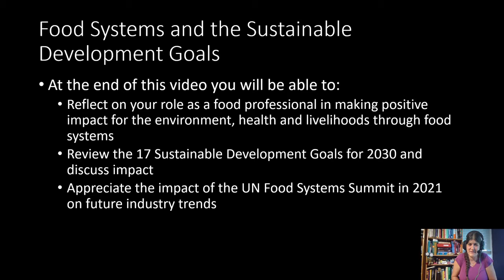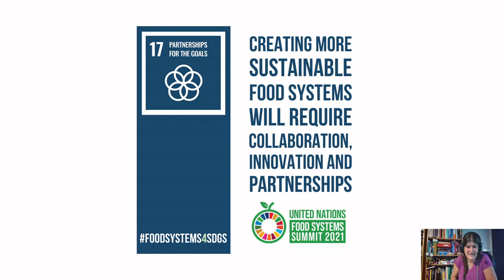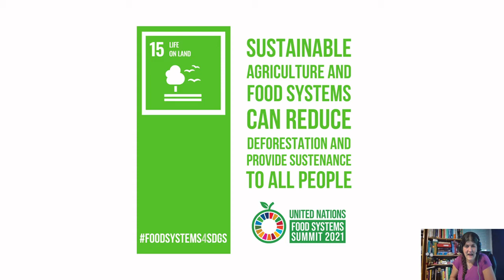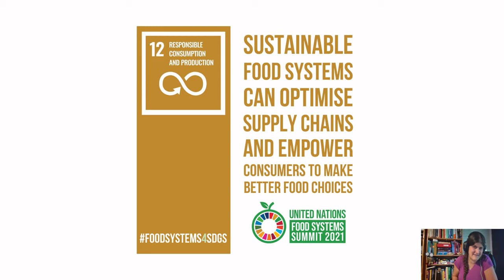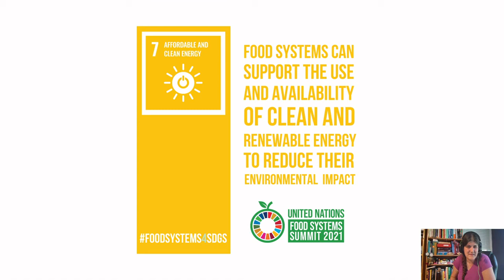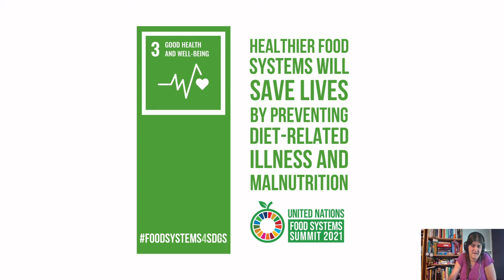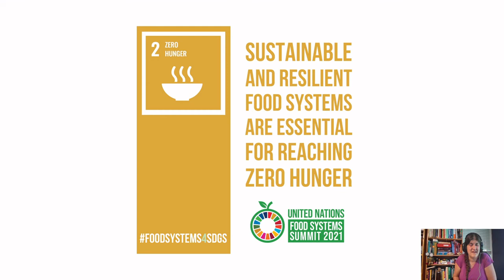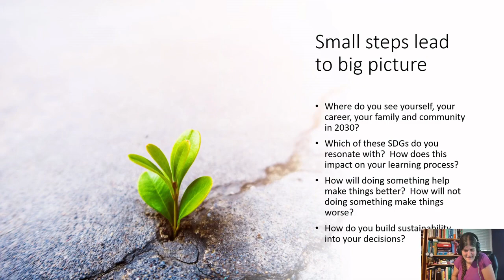Let's Learn Food Science - Food Systems and the Sustainable Development Goals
At the end of this video you will be able to:
-Reflect on your role as a food professional in making positive impact for the environment, health and livelihoods through food systems
-Review the 17 Sustainable Development Goals for 2030 and discuss impact on a local and global scale
-Appreciate the impact of the UN Food Systems Summit in 2021 on future industry trends